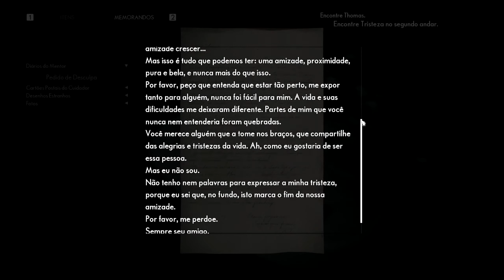The Medium (PC) Episódio 6 | PT-BR